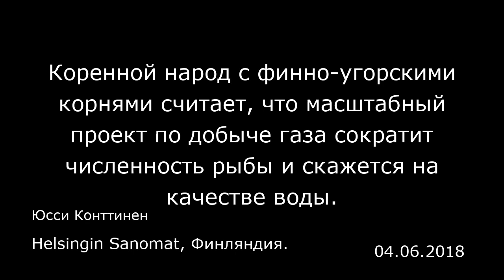Коренной народ с финно-угорскими корнями считает, что масштабный проект по добыче газа сократит числ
Коренной народ с финно-угорскими корнями считает, что масштабный проект по добыче газа сократит численность рыбы и скажется на качестве воды.
Helsingin Sanomat, Финляндия.
Юсси Конттинен
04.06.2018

Сабетта: На полуострове Ямал в северо-западной Сибири живет десять тысяч ненцев — представителей народности с финно-угорскими корнями, из которых больше половины ведут традиционный кочевой образ жизни. Ненцы постоянно живут в чумах в тундре и преодолевают на оленях больше двух тысяч километров ежегодно.  На жизнь коренного населения, безусловно, влияет гигантский проект в российской Арктике. Речь идет о добыче газа в вахтовом поселке Сабетта.  За деревней с чумами, где живет молодой ненец Семен Яунгад, мерцают огни промышленной зоны поселка. Летом его олени пасутся вблизи международного аэропорта Сабетта. Яунгад с осторожностью подбирает слова для проекта «Ямал СПГ» в Сабетте. По его словам, от газового месторождения есть и польза. Благодаря ему в деревне с чумами есть мобильная связь, теперь в экстренных случаях можно вызвать скорую помощь. Новый сосед также открыл перспективы для бизнеса: работникам месторождения можно продавать мясо и рыбу.  На этом хорошие новости заканчиваются. Большинство коренных жителей Ямала настроены в отношении проекта гораздо критичнее.  Россия преподносит себя как энергетическую сверхдержаву, но на Ямале царит атмосфера колонии.   Для бензопил ненцам нужно топливо, но они не могут заправить их в Сабетте, и им приходится привозить бензин на мотосанях за сто километров из села Сёяха.  Местное население не может пользоваться аэропортом Сабетты. И не все бы захотели, потому что он был построен на святом для ненцев месте.  Омывающая полуостров Ямал Об...